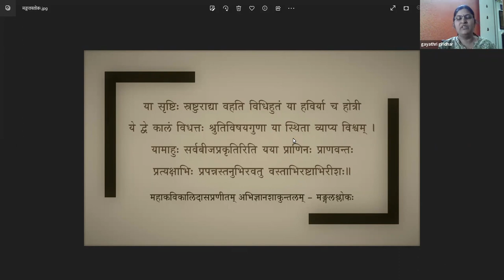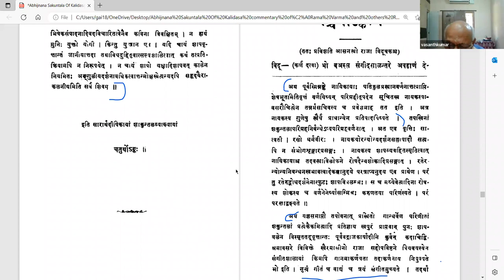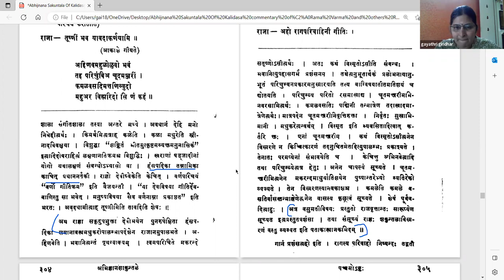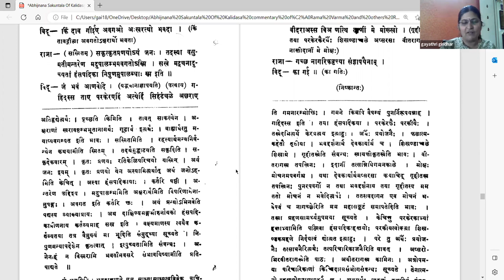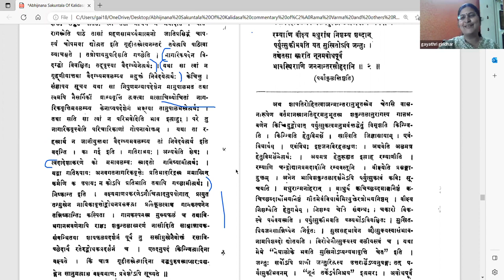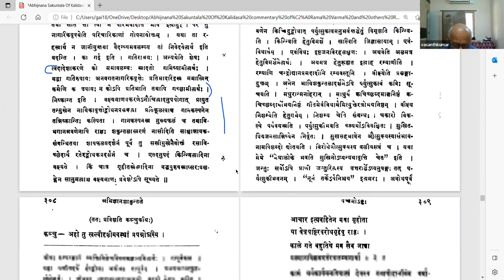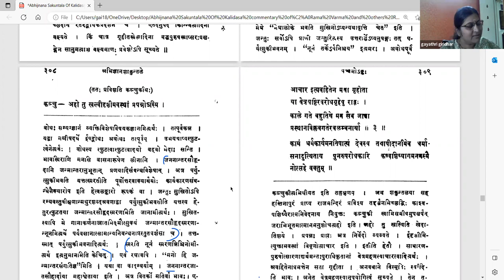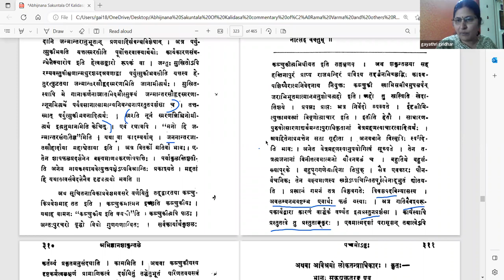अभिज्ञानशाकुन्तलम् - अङ्कः ५ - वर्गः १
Act 05

पाठः ०१ - हंसपदिकागानस्य श्रवणम्, कञ्चुकिनः प्रवेशः